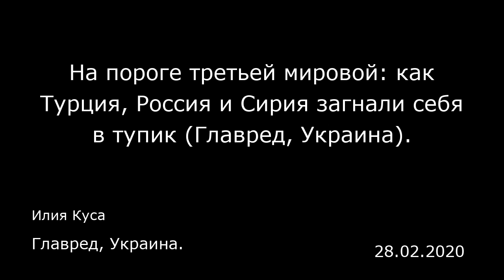На пороге третьей мировой: как Турция, Россия и Сирия загнали себя в тупик (Главред, Украина).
Главред, Украина.
Илия Куса
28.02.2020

Гибель стольких турецких солдат не может пройти бесследно. Это значит, что Эрдогану надо как-то отвечать, и простыми рапортами о тысячах «нейтрализованных» сирийских солдат уже не обойдешься. Обстановка крайне накаленная. С одной стороны, масштабная военная операция Турции против сирийской армии в Сирии, вероятно, на какое-то время получит кредит народного доверия и одобрямс с точки зрения «морального превосходства» позиции Турции по ситуации в Сирии, в которое все пока что верят.  С другой стороны, затягивание конфликта и рост жертв в геометрической прогрессии может быстро сменить триумфально-патриотический настрой чувством смятения и неопределенности в самой Турции. Кроме того, сотни турецких солдат находятся в окружении на своих наблюдательных постах вокруг провинции Идлиб на территориях, ныне подконтрольных Асаду.  Их массовое убийство, конечно, было бы уже hard-ball game (жесткой игрой — прим. ред.) со стороны Дамаска, но если его припрут к стенке и поставят вопрос о выживании политического режима, то тут все средства хороши. Асаду терять нечего. Сирийские войска на своей земле. Они понимают, за что стоят и за что умирают. Они полны ненависти к туркам, и готовы стоять до последнего. Генералитет настроен решительно (даже если переоценивает свои силы). К тому же, позиция самой Турции по Идлибу слишком размыта и неоднозначна, как с международно-правовой, так и с политической точки зрения. Во-первых, турецкие военные не имеют никакого права находится в Идлибе и вообще в Сири...